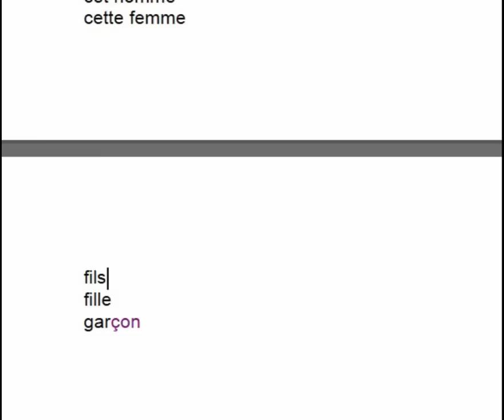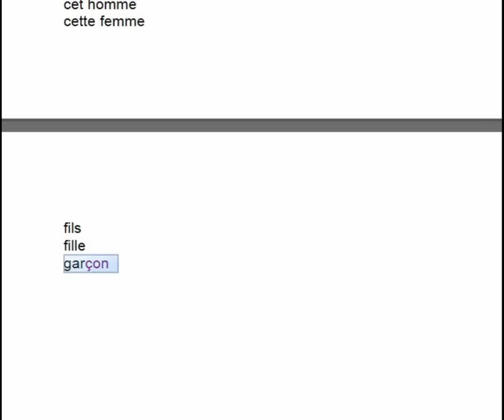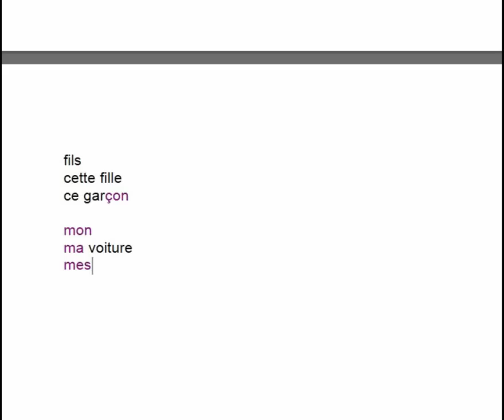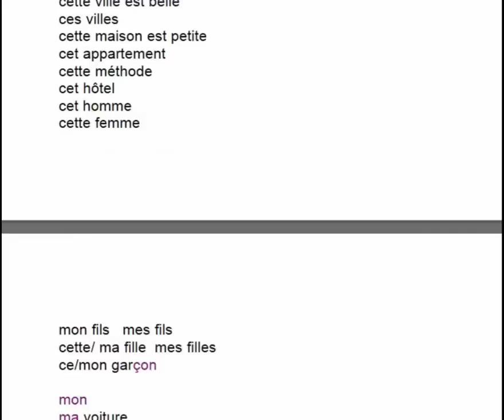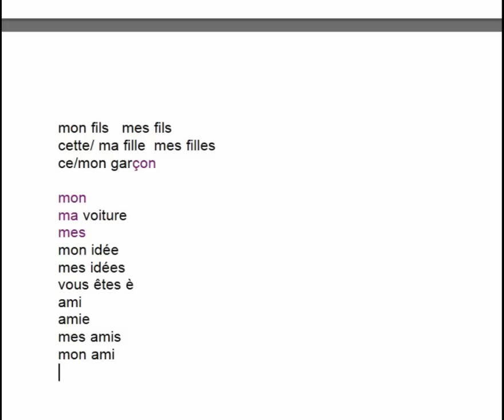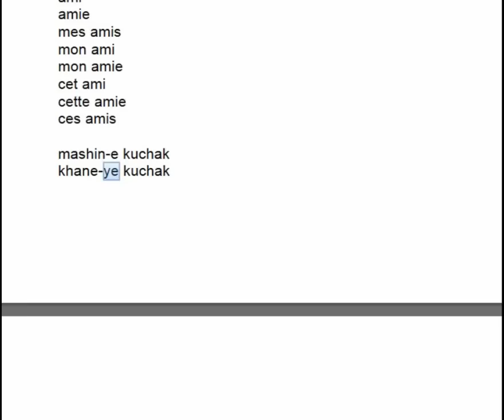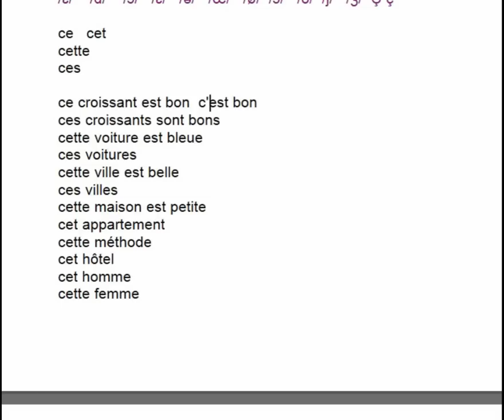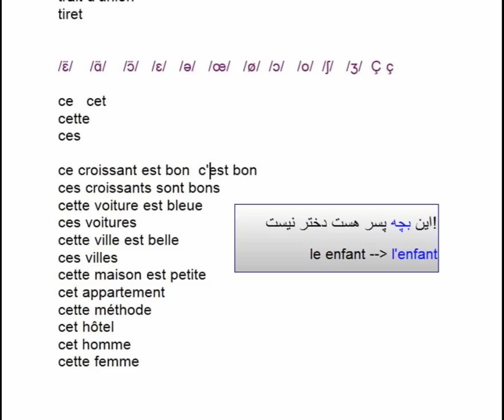Leçon 32-B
AlmaniBeFarsi.com ce(t), cette, ces, fils, fille
cet enfant, c'est un garçon , ce n'est pas une fille!